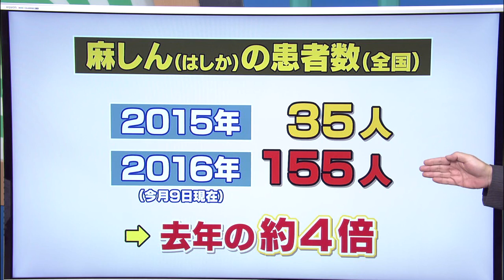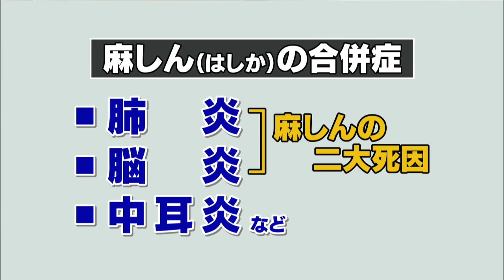いわて元気○（マル） 【麻しん（はしか）①】（2016/11/24放送 ニュースプラス１いわて）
麻しんウイルスが気道感染して起こる病気で、全国の今年の患者数は去年の4倍に拡大した。強い感染力があり、重症肺炎や脳炎を起こすなど最も怖い感染症に挙げられる。感染予防の有効な手段が予防接種だが、年代によってばらつきがあるという。